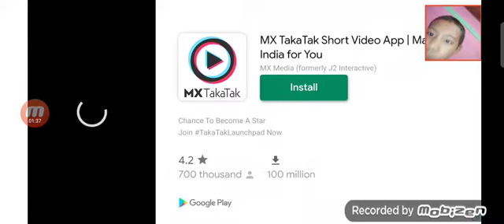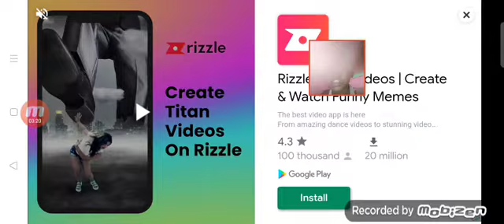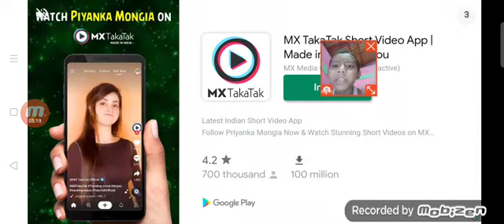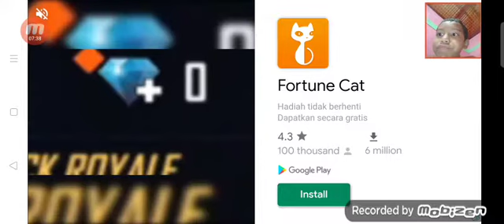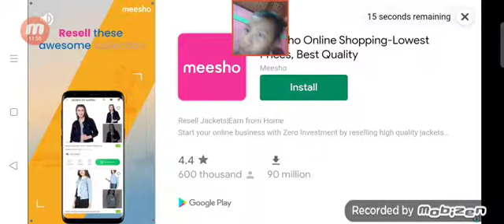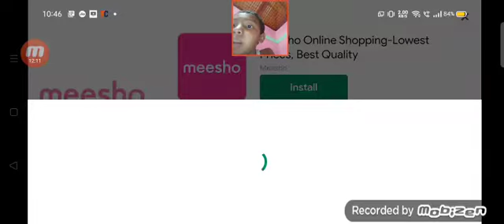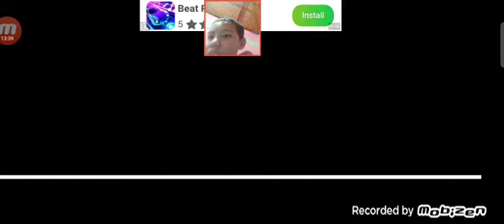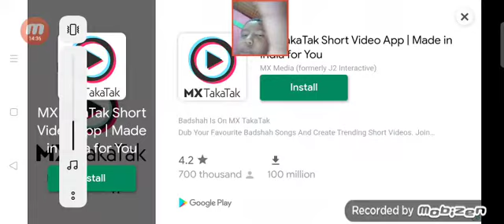Short life part 1 by shubham Baishnab challenges